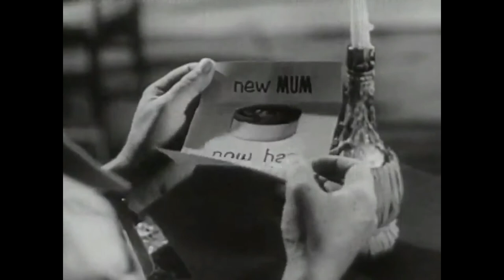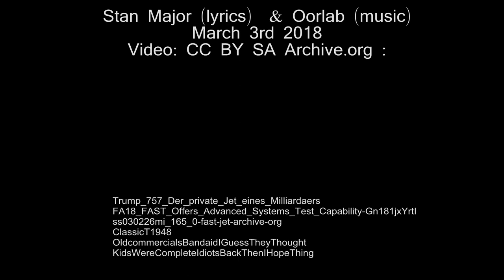fastjet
Fast Jet
lyrics Stan Major.
for music links & badckground information

There's a fat man on a pogo stick...
I think he's goin' down.

There's a fast jet leavin';
I ain't stickin' round.

The world I knew has come apart;
all I hear are pointless lies.

I'm hopin' that I don't regret
my new life under Aztec skies.

Gotta get a new identity;
I think I'll join the C.I.A.

The fat man on that pogo stick...
I think he's lost his way

A fast jet
to Mexico,
that's how I flew.
I see Mazatlan below.

Where is the landfall of that hurricane
they said is gonna come?

I'll app you when I get there
under the Aztec sun.

Cowboy on that pogo stick
is showing off his gun.

Darling let's go underground
until this wind has blown;

no telling where it's heading,
in which quarters it will roam.

A fast jet
to Mexico,

When I left out of Birmingham
my guts you know were in a knot (I left my money on the table)
the T.S.A. grabbed my balls
I thought that I'd been caught in a rut (nothing to declare)
but still I got on board
without getting shot
Without getting shot
without getting